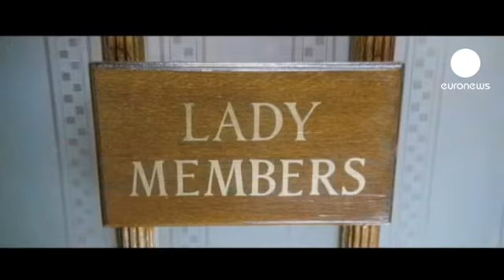euronews cinema - 'The Artist' gets Golden Globes Oscar boost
The biggest movie stars from around the world hit the red carpet for the 2012 Golden Globes, the

accolades bestowed by the 93 members of the Hollywood Foreign Press Association; picks that are closely looked at come the Oscars.

'The Artist'  was the most-nominated film coming into the Golden Globes, and won three out of the six awards it was up for, including best comedy or musical film, best actor in that category for Jean Dujardin, and best original film score.